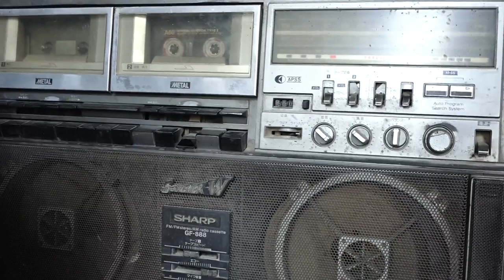HAZRAT UMAR R.A AO DA AGHE DA KHOOR EBRATNAK WAQIA MOLANA ABDUL MATIN JAMALI